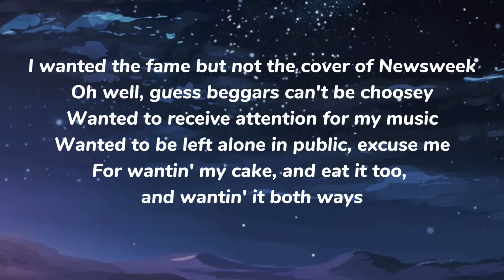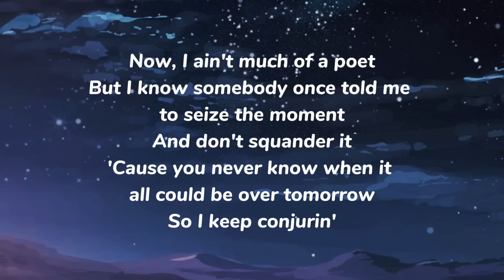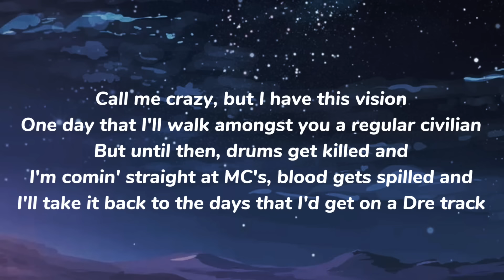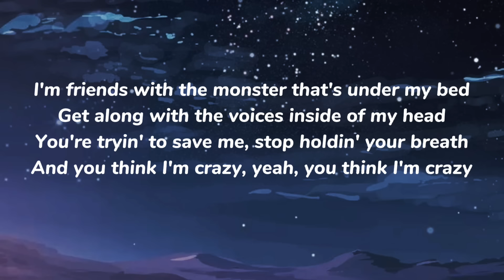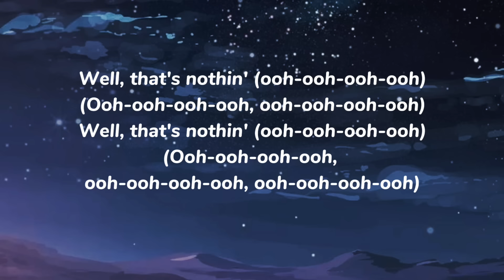The Monster - Eminem ft. Rihanna Lyrics